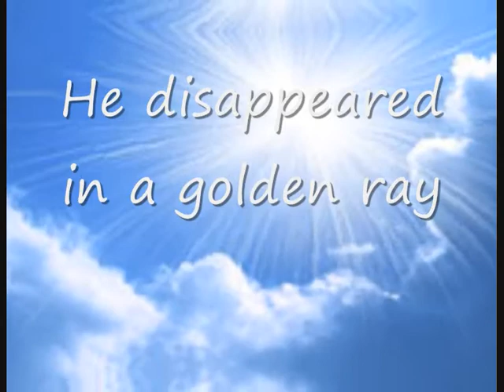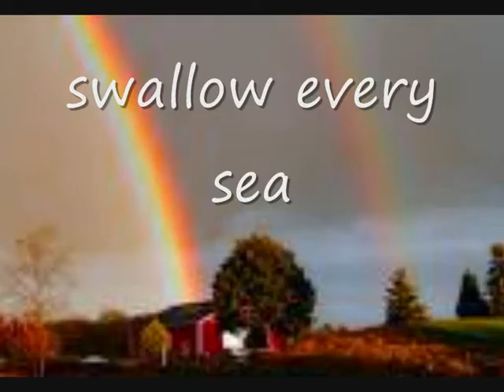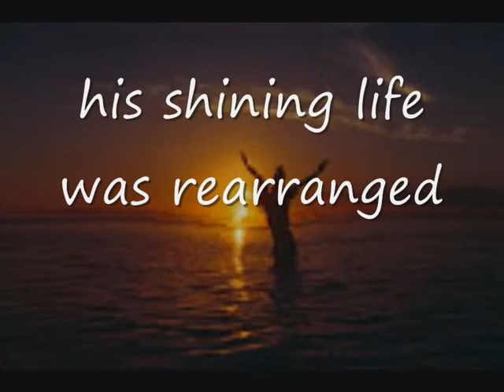EARL OF GREY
I wrote this song last summer 08 in Ireland. As you may know: Earl Grey is a very popular tea in the UK. My son had already written a  song called Earl of Grey  but I like the title so much that I wrote a new Earl of Grey song and this is it. I was never very satisfied with the connecting riff, I thought it was a bit thin but when I came to change it I found that I had deleted the master tracks and I only had the mp3  version which you can't alter and so it remains thin. Also I didn't particularly like the chorus ( climb every mountain) but i never had the inspiration to improve it. If there are any songwriters out there  (particularly the volleyballjones) who would like to collaborate and write a nerw chorus, please feel free.
The end of the song, the lyrics, has overtones of the Beatles, A Day in The Life; listen to the end and see.